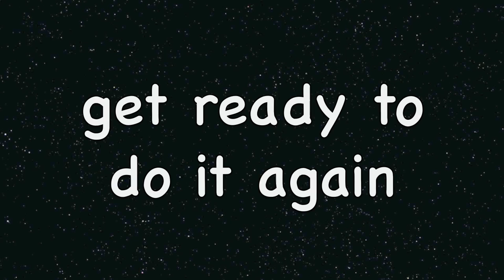Tabata Song - Stayin' Alive (Bee Gees)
Tabata is a four-minute HIIT workout with 20 seconds at maximum intensity and 10 seconds of rest (8 rounds); a short recovery (around 1-minute); and repeat.   The treadmill, spin cycle, Concept 2 rower, outdoor stair running, and jump rope are my preferred Tabata HIIT routines.  A  5-minute warmup and a 5-minute cool-down are highly recommended.    If possible, try to do 3 to 4 rounds.  Limit your recovery time between rounds to around 1-minute so that your muscles stay warm.

Tabata at maximum intensity is difficult to do daily.  I can only do it 3 times a week.  On the non-Tabata days, I do LESS intense interval training using the same 20/10 interval regime.  Instead of counting reps, I do as many reps as possible in 20 seconds when weightlifting, body-weight exercises, TRX Suspension Trainer, etc.  If you’re working yourself into physical shape or injured, you can do even LESS intense interval training by just fast walking / jogging for 20 seconds and slow walking / jogging for 10 seconds.